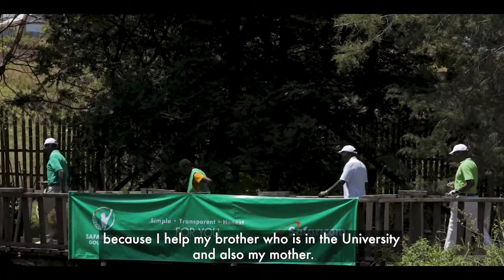Safaricom Golf Tour | Cynthia Chelagat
Cynthia Chelagat dreams of starting her own business some day, and she hopes to realize this dream through her earnings as a caddy. Learn more about her journey on the course and her ambitions in life

LEARN MORE ABOUT THE SAFARICOM GOLF TOUR

STAY UPDATED ON WHAT'S HAPPENING AT SAFARICOM